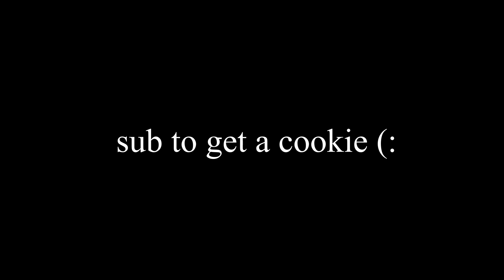The New Patch is Horrifying.... But Is Also Very Buggy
theres a couple editing errors maybe Ill get it right next time (;
enjoy sub if you enjoy..

and sam (he dont got a channel tho)